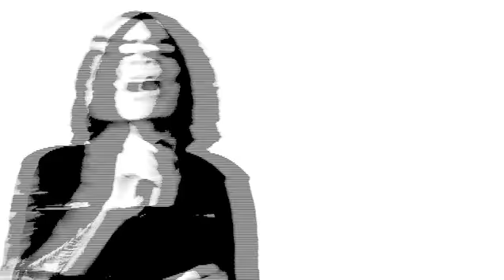Living Things, "Oxygen"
Living Things perform Oxygen from their upcoming album 'Habeas Corpus'